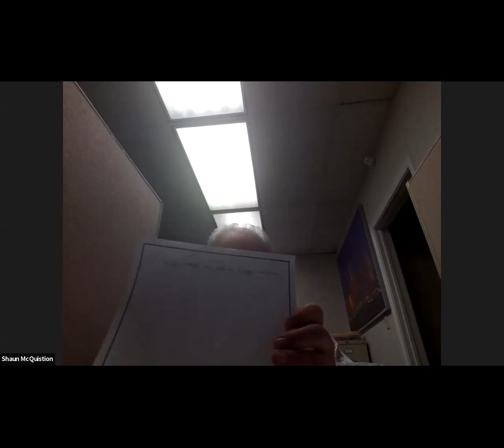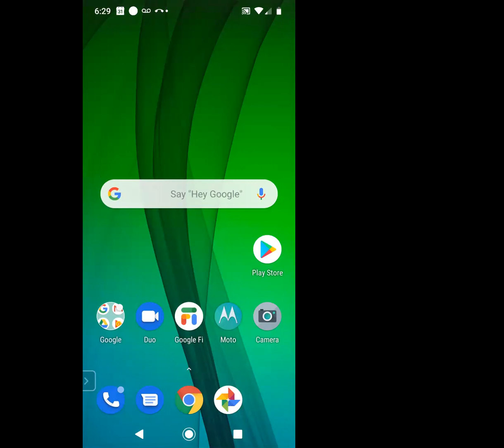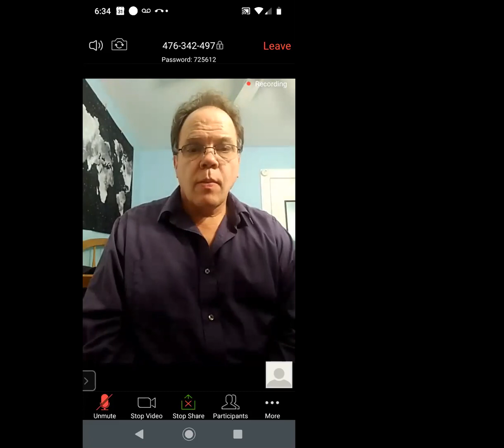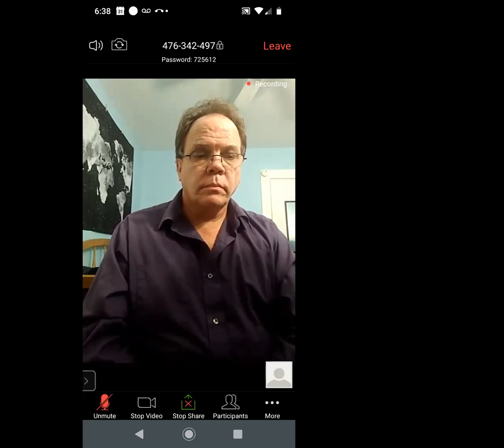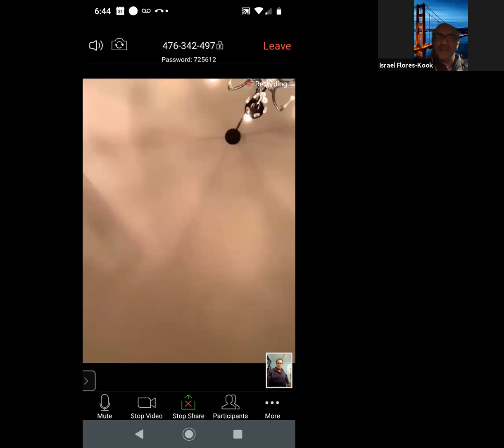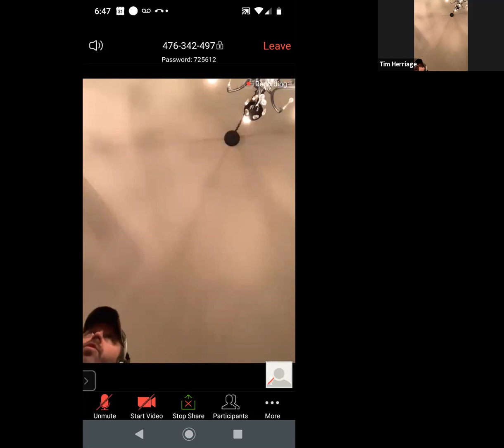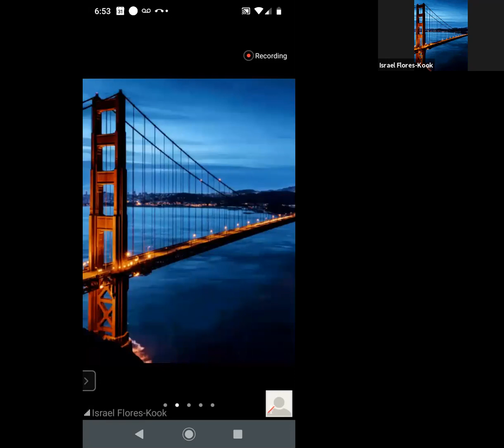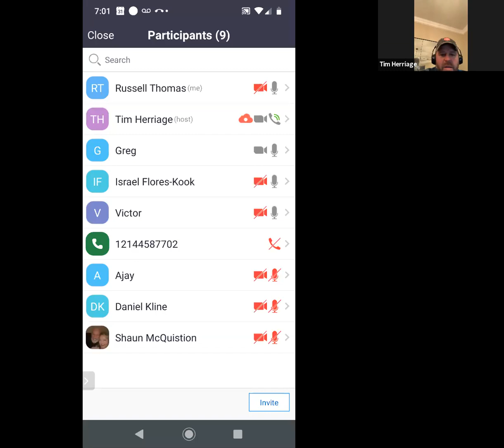February 12th Call